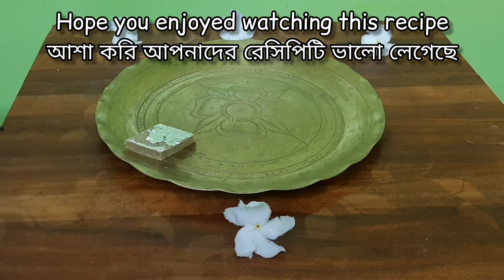Best Kaju Katli Recipe | Kaju Barfi in simple steps | খুব সহজ পদ্ধতিতে কাজু বরফি | Favourite dessert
Kaju Barfi or Kaju Katli